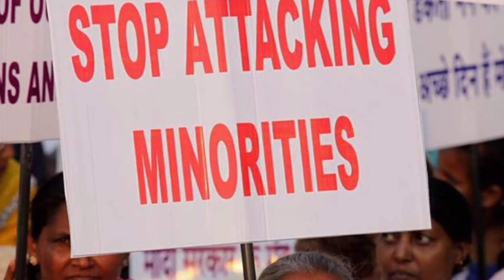EWS Reservation Analysis | Right or Wrong | SC Judgement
Hello Dosto!

Welcome to 1% Daily. You will get videos on various subjects of school & college level, entrance exams, general knowledge, current events, college admissions, career opportunities and many more. The objective is to make the Internet positive & a place for dedicated & free learning.